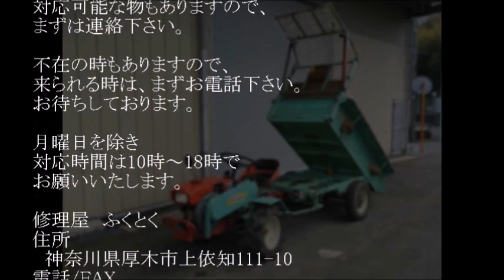オーレック 6馬力 自走式 二面畔草刈機 ウィングモア WM606D 畑で使ってみました